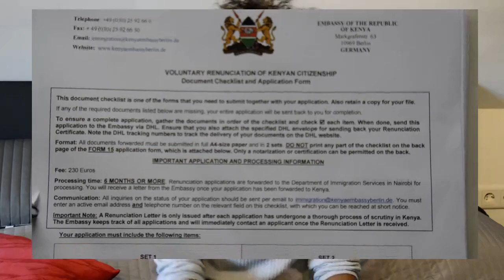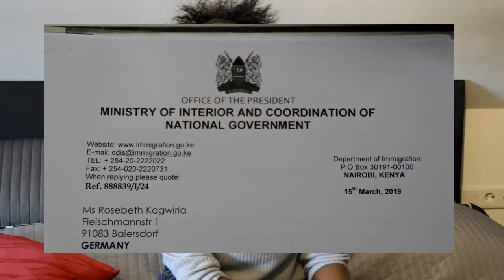Einbürgerung in den Deutschen Staatsverband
Hallo Meine Lieben. Ich bin endlich Deutsche geworden :-)! Heute teile ich mit euch wie, wer, was Man braucht, so dass ihr es etwas einfacher habt als ich es hatte. Das ganze dann aber auch auf Deutsch :)
Ich werde mich sehr freuen. Ansonsten viel Spaß und bis dann.

Eure Rose